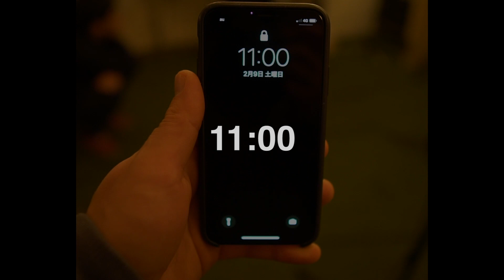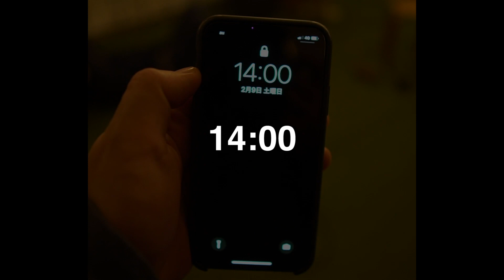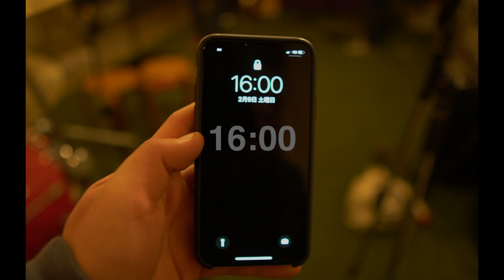タオルのレコーディング、10時〜16時。(2019年2月)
静岡のバンド「タオル」が2019年2月にレコーディングをしました。場所は、浜松市のKIRCHHERR（キルヒヘア）という場所でした。
この動画はその時の様子を記録したものです。